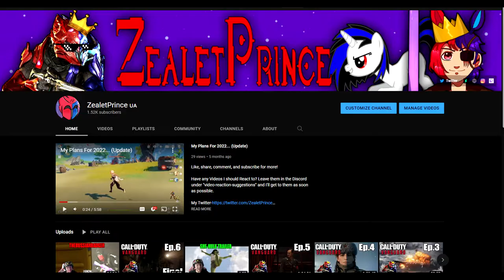ZealetPrince reacts to Alpha Betas - The Filthy Password (Episode 4) Reaction 229